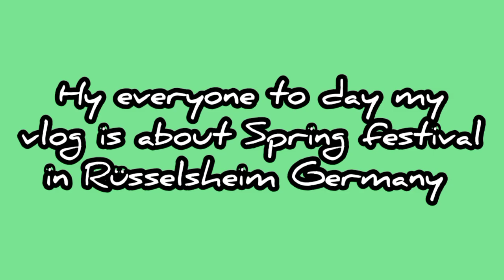Spring festival in Rüsselsheim||Germany🇧🇪funland||موسم بہاراں کا میلہ جرمنی میں|Family vlog#germany